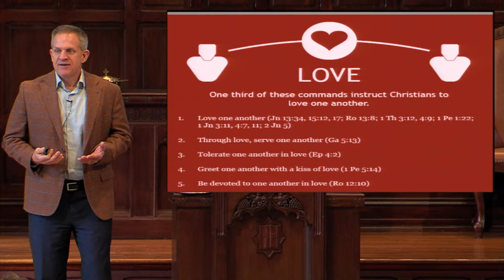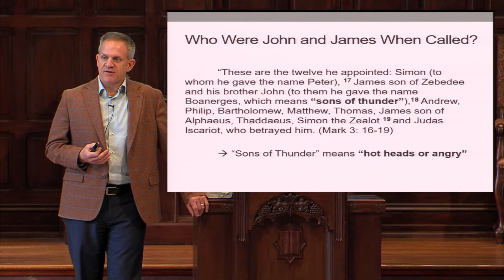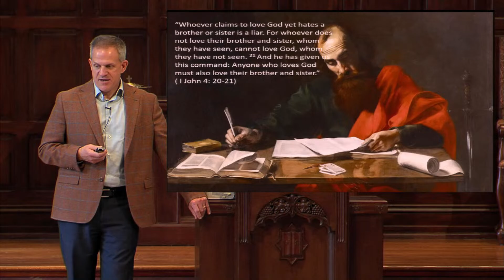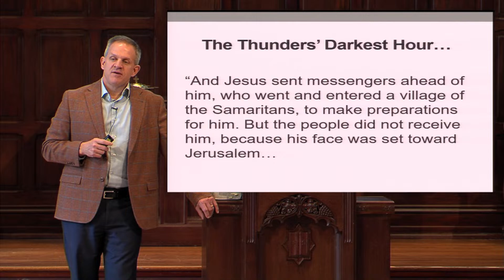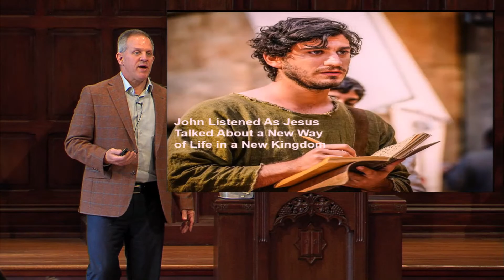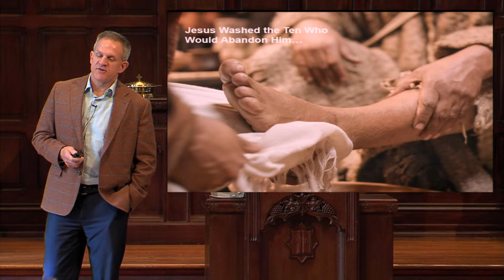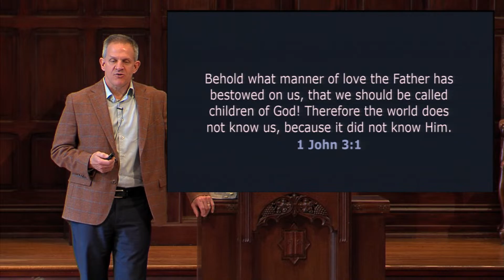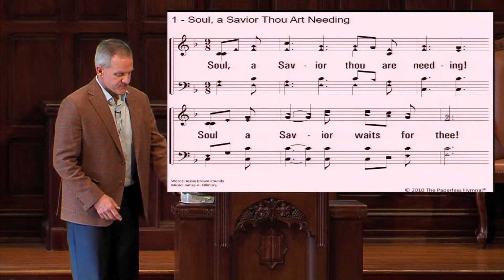Sermon (1/15/23) - Scott Sager - One Another - Love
Sunday Morning Class/Worship, Church of Christ in Green Hills, 1/15/23